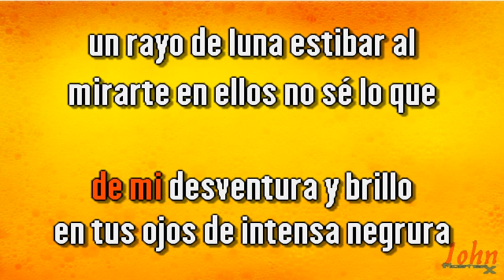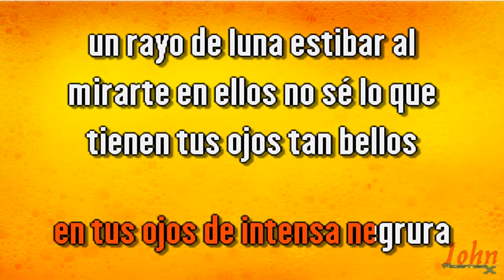Felipe Rodríguez – Tus ojos {Karaoke Demo} | Compre con PayPal 👇